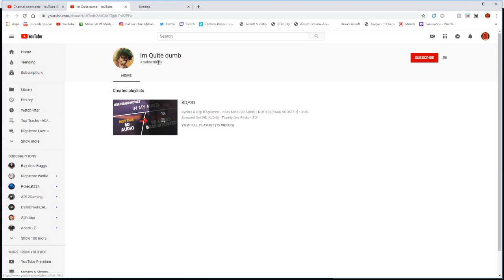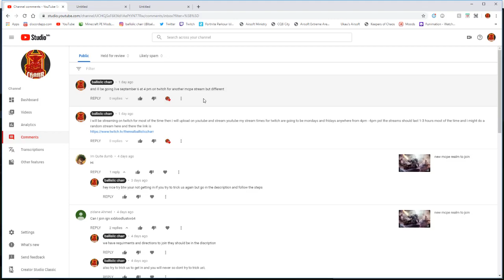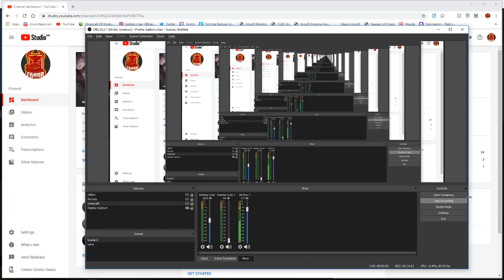conditions of the realm